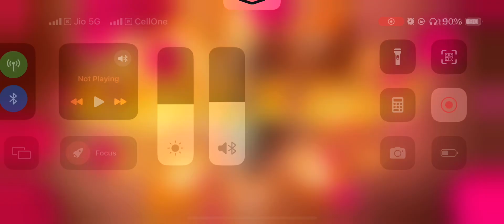T1 event scream